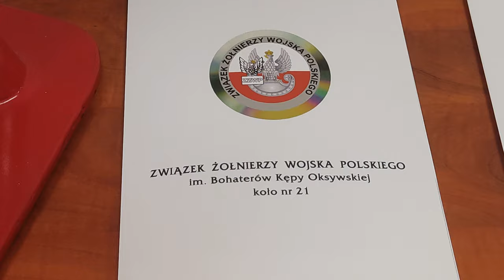Gdyńska Bryza - Szara piechota 15 -11- 2022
Występ  Zespołu Wokalno - Instrumentalnego Gdyńska Bryza 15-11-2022, oraz wspólne śpiewy patriotyczne w Remizie Państwowej Straży Pożarnej w Gdyni
dla Koła nr 21 ZŻWP w Gdyni
Gdyńska Bryza - Szara piechota
Na kadrze filmu: @Małgorzata Krzyżanowska

Foto Videofilmowanie i montaż:  @MariuszSzkudlarz1968

zapraszamy do subskrypcji mojego kanału YouTube i udostępniania

Licencja Prywatna